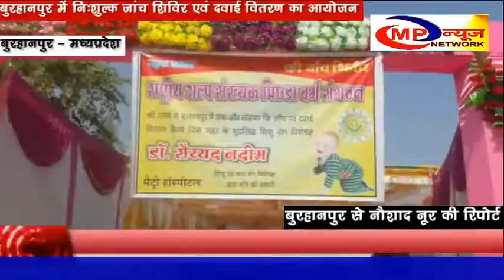बुरहानपुर में निःशुल्क जांच शिविर एवं दवाई वितरण का आयोजन - MP NEWS NETWORK BURHANPUR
बुरहानपुर शहर के आज़ाद नगर क्षेत्र में रविवार को राष्ट्रीय अल्पसंख्यक पिछड़ा वर्ग संघठन द्वारा निःशुल्क जांच शिविर एवं दवाई वितरण का आयोजन  किया गया